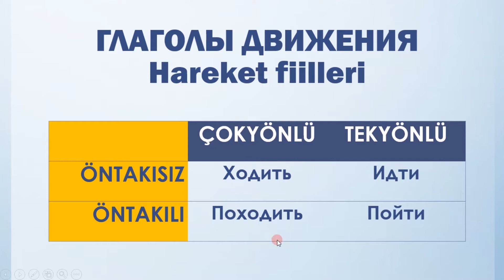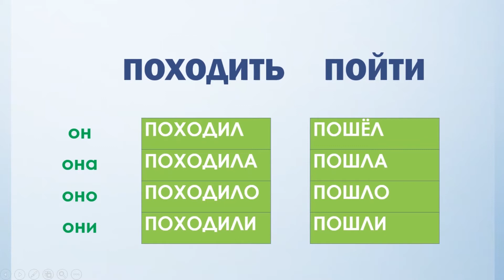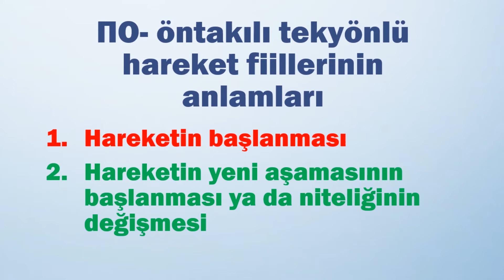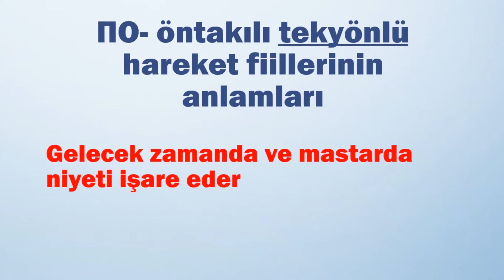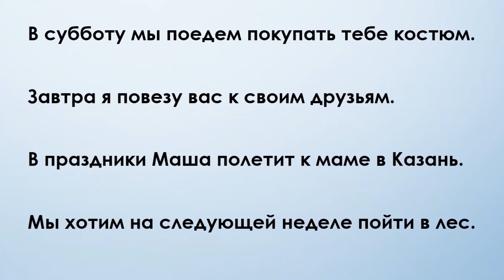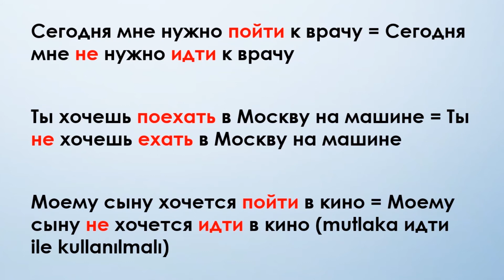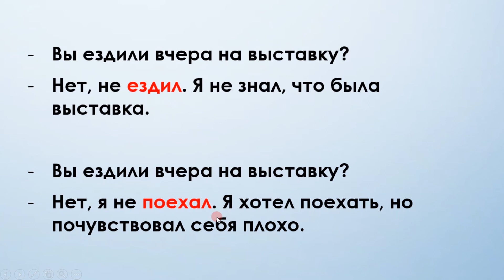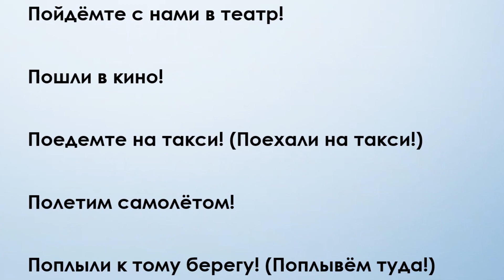RUSÇA "ПО-" ÖNTAKILI HAREKET FİİLLERİNİN ANLAMLARI VE KULLANIMLARI - 1. kısım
Rusça öğrenenlerin en çok zorlandıkları konulardan biri hareket fiilleridir. Bu konuyu iyice öğrenenlerin Rusçaya hakim olması kolaylaşır. Konuyu sistemli olarak öğretmek için biraz gayret etmeniz gerekecek. Bu süreçte derslerimin size yardımcı olacağına inanıyorum.
Kanalımda "Rusça Hareket Fiilleri" oynatma listesi vardır. Onu açıp baştan öğrenebilirsiniz.
Bu derste Rusçada sık sık kullanılan "по-" öntakılı hareket fiillerini açıklıyorum. Bu video, dersin ilk yarısıdır. İkinci yarısına geçmek için videonun sonunda link verilecek.
Öntakılı hareket fiillerini iyice öğrendikten sonra, genel olarak öntakılı fiilleri de daha iyi anlayacaksınız. Böylece, bu konuya hakim olmakla Rusçada çok ilerlemiş olacaklsınız. Dil öğrenen herkese başarılar diliyorum!